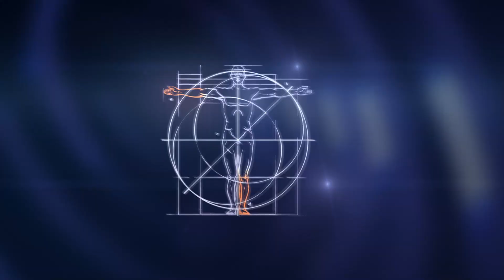Interscapular-Thoracic Diagnostic Test Socket Fabrication | Prosthetic Innovations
The Prosthetic Innovations Fab team back at it again, pulling a diagnostic test socket for our latest interscapular thoracic patient.  The clear socket allows us to definitively see socket pressures and gaps that need to be addressed.